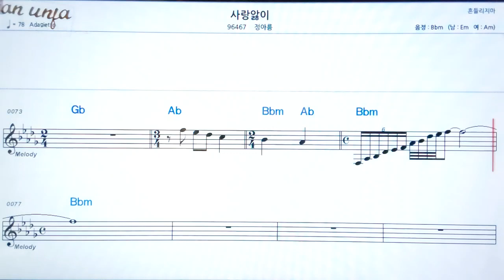사랑 앓이/정아름👍악보, 노래,기타 코드,가사,Karaoke*카라오케 반주